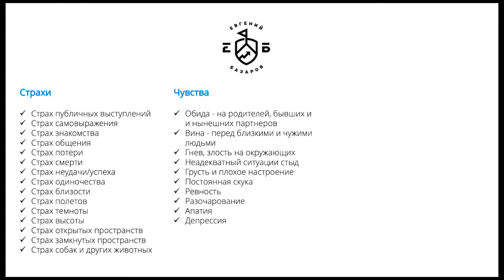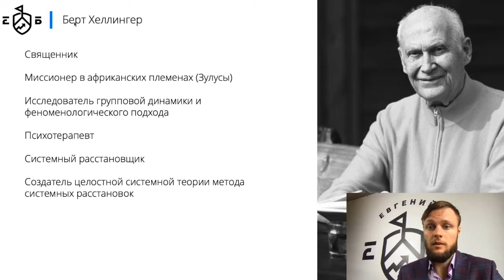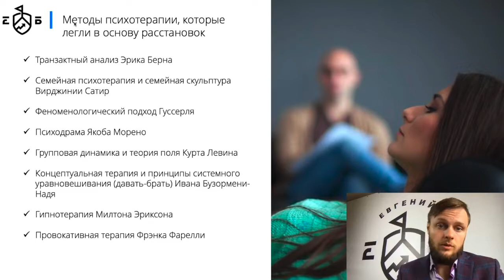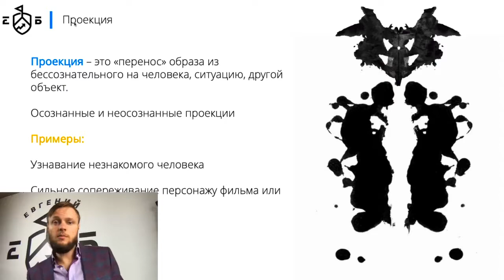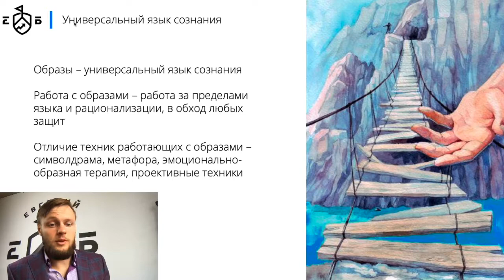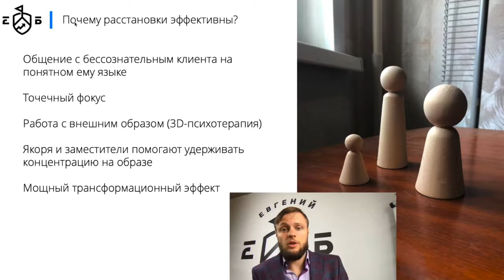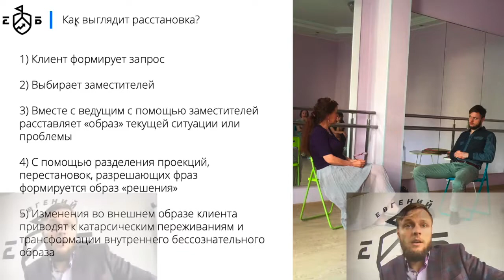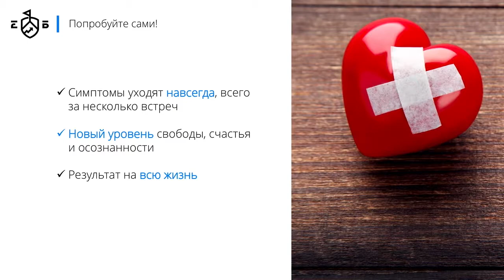Метод системных расстановок по Хеллингеру | Евгений Базаров о методе системных расстановок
Запись на консультацию:
. Что такое метод системных семейных расстановок?  В этом видео Евгений Базаров расскажет о методе семейных расстановок по Хеллингеру.

Вы узнаете:
 - как выглядит метод
 - чем он отличается от других методов работы с бессознательными
- почему он эффективен, как работает
-  какие результаты дает.

А также увидите отзывы участников расстановок.

Автор видео: Евгений Базаров - травматерапевт, эксперт по работе с бессознательным.

Получить больше информации о группе по расстановкам и скачать чек-лист можно по ссылке

Кроме этого, в блоге вы найдете дополнительную информацию о расстановках, моем методе и решение других психогенных проблем.